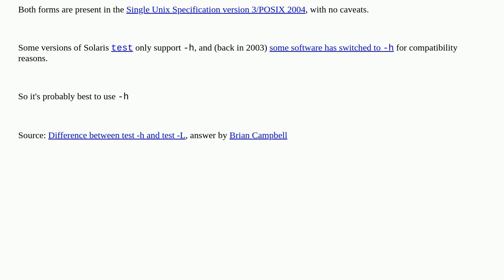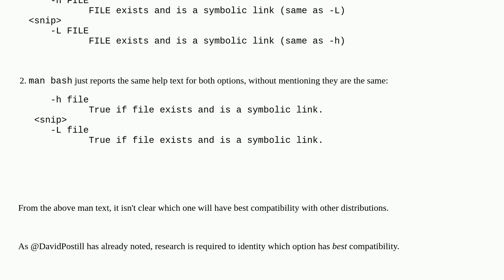What is the difference between " -h" and " -L" in bash?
A special thanks goes out to the awesome community

  bash